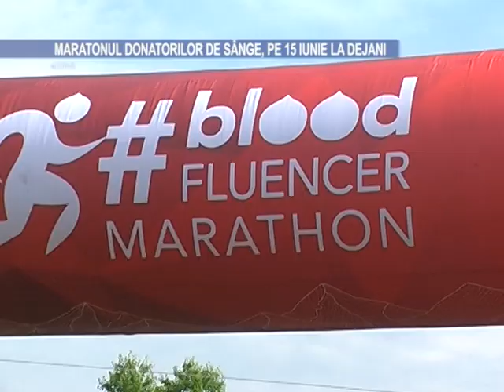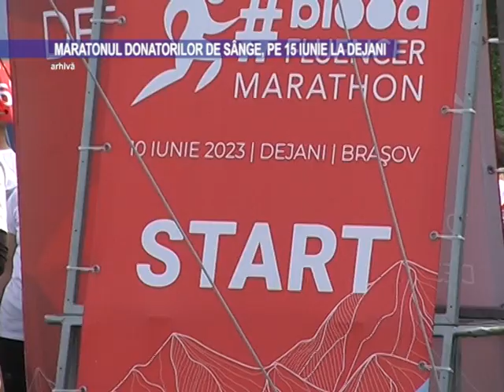Maratonul donatorilor de sânge, pe 15 iunie la Dejani